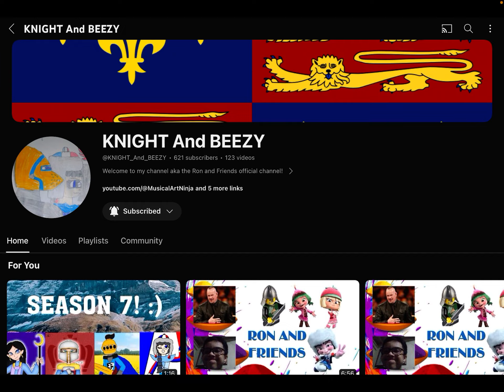Shoutout to four subscribers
Shoutout to @THE_ORIGINAL_TRUE_KNIGHT @Kingofrobloxwtvs2025 @EnterprisingEngine73 and @Blueengine42